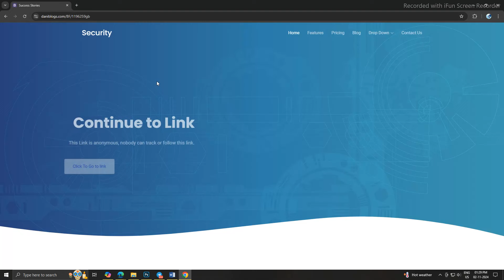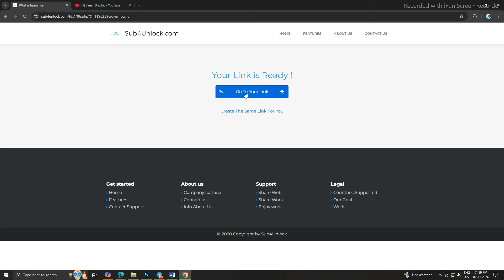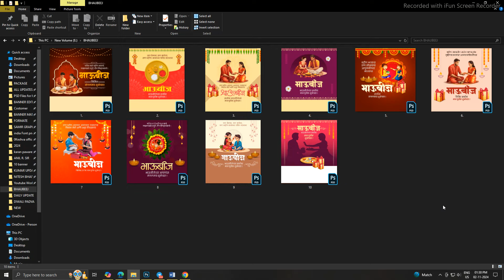BHAUBEEJ PSD FILES FREE DOWNLOAD | DIWALI BANNER MATERIAL DOWNLOAD | BHAUBEEJ BANNER EDITING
BHAUBEEJ PSD FILES FREE DOWNLOAD

, laxmipujan banner editing,dhantrayodashi banner editing, narak chaturdashi banner editing, diwali padwa banner editing, bhaubeej banner editing, bhaubij banner editing,
Transcript

Transcript